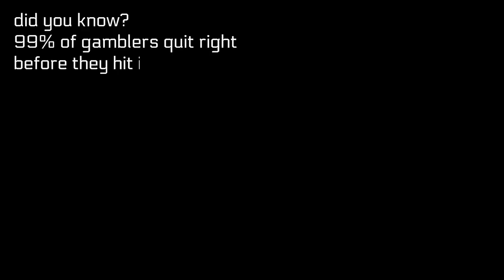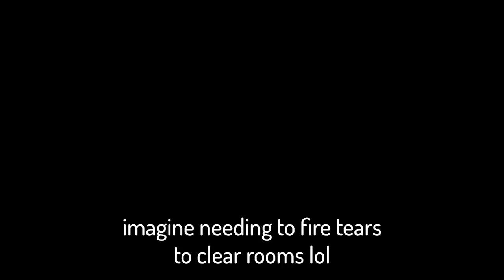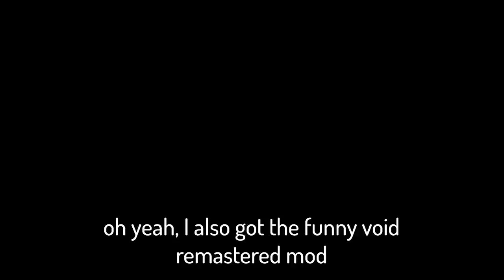The World's Luckiest Gambles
✿ Mod showcased in the video: Klaus | Go Big or Go Home!

✿ IMPORTANT MESSAGE: Hey guys!! It'd mean a LOT to me if you could drop a follow on my bestie's twitch!!
She's super funny and does weekly streams on a variety of games (including isaac!!) so please help her get to 150 followers! I'd genuinely love you forever if you could support her in any way you can :) Thank you!!!

This is the greatest 90% of gamblers quit right before they hit it big moment of All Time

Seed: CYCJ 66Z6